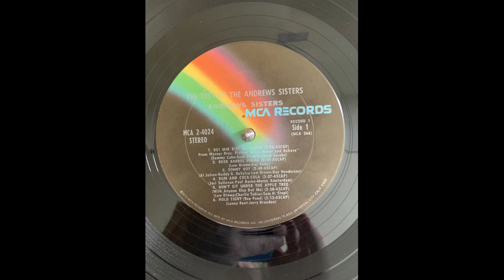Andrews Sisters Beer Barrel Polka